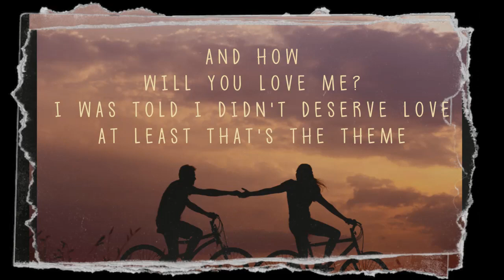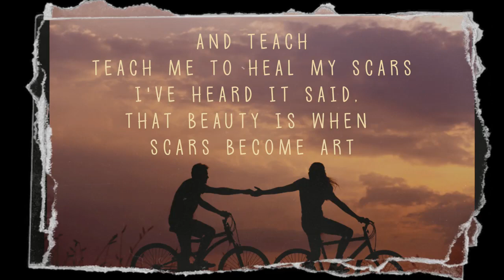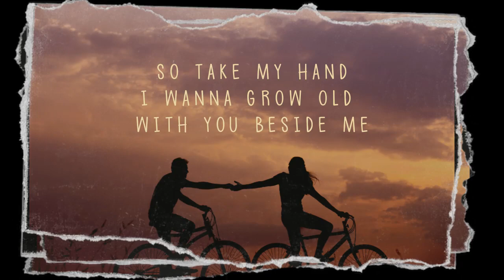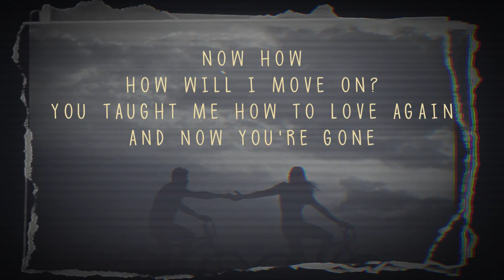When scars become art - Gatton (Lyrics)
When scars become art - Gatton

Lyrics:
So how
Will I trust you
When you say that you will love me?
'Cause she said that, too
And how
Will you love me?
I was told I didn't deserve love
At least that's the theme

Now don't say
Don't say that you'll stay for good
Don't tell me what I want to hear
'Cause you think you should
And teach
Teach me to heal my scars
I've heard it said, that beauty is when scars become art

'Cause I wanna love you for good
For good or for bad
When times get sad
And when we fight
And I wanna love you for good
When you make me mad
'Cause you're the love of my life

I wanna grow old with you beside me
So take my hand
I wanna grow old with you beside me, ohh

Now how
How will I move on?
You taught me how to love again
And now you're gone
And how
Will I bear the pain?
I guess for now I leave these flowers here
At your grave